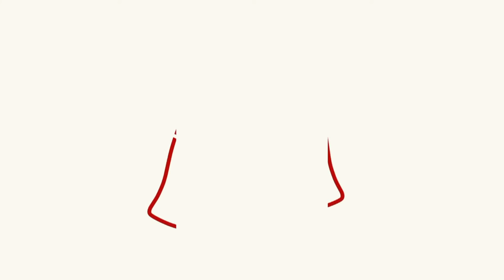JANUSZ PIECHOCIŃSKI I KRZYSZTOF STANOWSKI - HEJT PARK - PRZEJDŹMY NA TY 175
Janusz Piechociński i Krzysztof Stanowski zapraszają na HejtPark - PrzejdźmyNaTy!